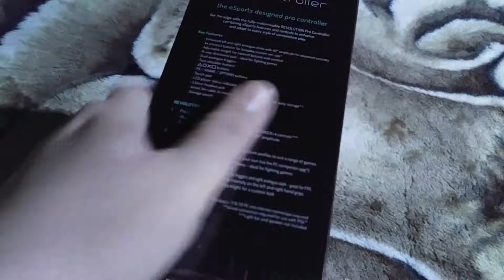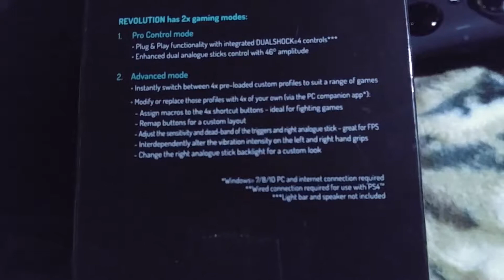Nacon revolution pro ps4 kicsomagoló